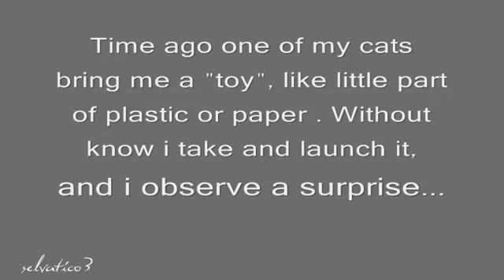=^.^= surprise !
one of my cat surprise me ;)